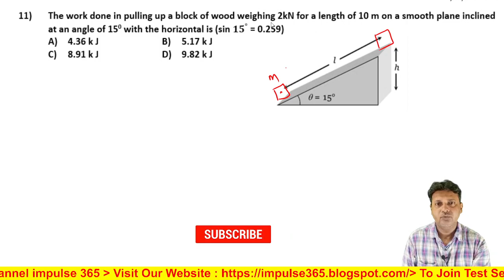Q11 Work Energy and Power Level 1 Test 2